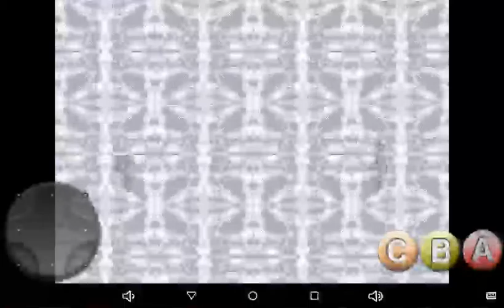UT Mobile #4 | Snowdin Town! (Papyrus Fight) | (Spanish/No Sound)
Here we begin Undertale... But in Android! It's a little bit more difficult cuz the D-Pad it's hard to control but overrall, it's still the same!

In this episode we finish Paps puzzles and the secret fight, later we fight agnaist Papyrus!

Enjoy! (Sorry for the lack of audio, my tablet can't record it)